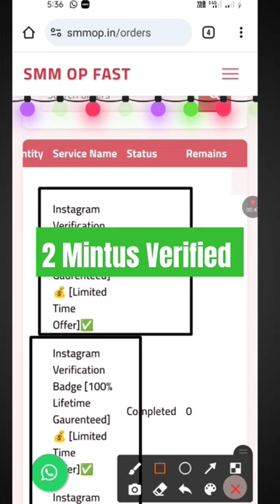get free instagram blue tick working verified on instagram 😍🛒🤑🤑🤑🤑🤑🤑🤑✅ 2024 Blu tick kaise lagaye 🤑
Website Link 👉 कमेंट बॉक्स में पहला कमेंट Pin किया हुआ मिल जाएगा आपको 📍📌🙏

Instagram Verification Badge | Blue Tick Smm Panel 💯 | 🤑Very Low Price🤑 2023 blue tick smm panel
[Hindi] Reality Behind Paid Instagram Blue Tick | Can SMM Panels Verify Your Instagram?
Instagram Verification Badge | Blue Tick Smm Panel 💯
IG Blue tick Smm Panel Cheap prices Cheapest Smm panel Main Provider Smm Panel
Intagram Blue tick for Free ||Intagram verification For free|| Smm panel
Best Smm Panel For Instagram | Instagram , Meta verified, Instagram verified badge, Verification on instagram, Meta verified instagram, How to get blue tick on instagram, How to get verified on instagram for free, Instagram blue Tick badge
INSTAGRAM VERIFIED BADGE 🔵 | CHEAPEST 💯SMM PANEL🤯 | SMMCHEAPCLUB ✔️ 2023
FREE BLUE TICK | How To Get Blue Tick On Instagram Free | How To Get Verified On Instagram
💙Instagram Blue Tick 💙|| Cheapest Blue Tick 💙
Instagram parmanent Verification Badge | Blue Tick Smm Panel 💯 |  2023 blue tick smm panel
Blue Tick SMM Panel, How To Get Instagram Blue Tick, Instagram Followers, Cheapest SMM Panel
Instagram Blue Tick Verification 🤯 | How To Enable ✅ | Cheapest Smm Panel.
Blue Tick Smm Panel ✅Very Cheapest Smm Panel ✔️ Instagram blue tick cheapest price 😱 2023
How to get blue tick on Instagram, How to verify Instagram account, how to get verified on Instagram, Instagram verification badge trick, Instagram verify kaise kare, Instagram per blue tick kaise lagaye
Instagram per blue tick kaise lagaye | Instagram account verify kaise kare |
FREE BLUE TICK | How To Verify Facebook Page | How To Get Blue Tick On Facebook Page
Instagram par blue tick kaise le free mein | How to get blue tick on instagram 2023 free
blue tick on instagram, instagram blue tick, how to get blue tick on instagram, iagram blue tick kais 8 day